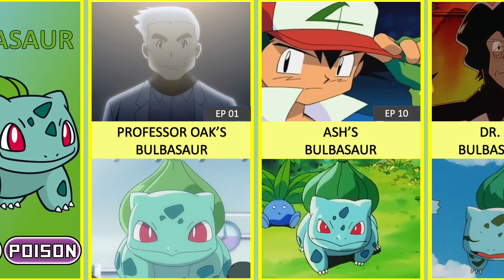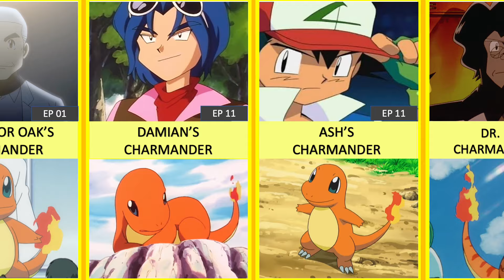Trainers with a Regional Starter Pokemon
At the beginning of their journey, Pokemon Trainers are given a starter Pokemon or First Partner Pokemon. Each region has a Pokemon Professor that provides the trainer a choice of choosing either a Grass, Fire, or Water type Starter Pokemon.

This video is a list of trainers who have  one of these 3 Regional Starter Pokemon.

🕘//TIMESTAMP
0:00- Regional Starter Pokemon
0:12- Bulbasaur
1:03- Charmander
2:02- Squirtle
2:55- Chikorita
3:24- Cyndaquil
3:59- Totodile
4:22- Treecko
4:51- Torchic
5:14- Mudkip
5:47- Turtwig
6:10- Chimchar
6:36- Piplup
7:09- Snivy
7:31- Tepig
7:58- Oshawott
8:21- Chespin
8:38- Fennekin
9:01- Froakie
9:24- Rowlet
9:38- Litten
9:56- Popplio
10:07- Grookey
10:21- Scorbunny
10:35- Sobble